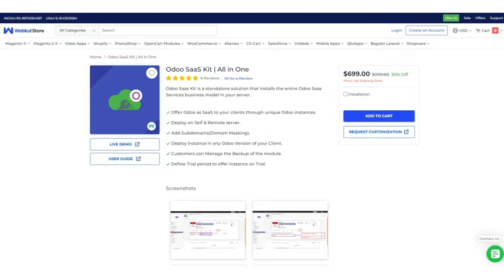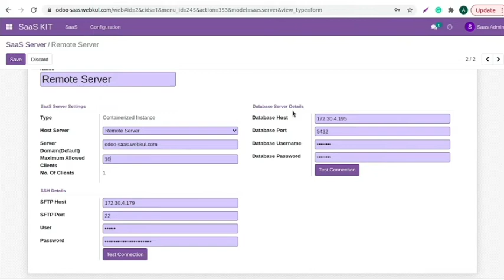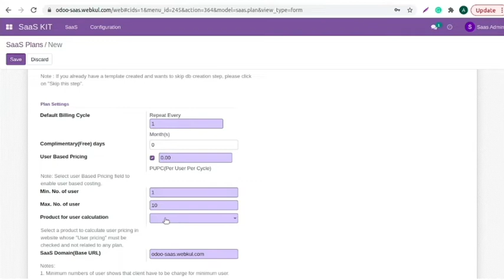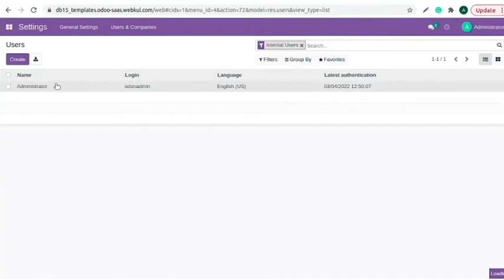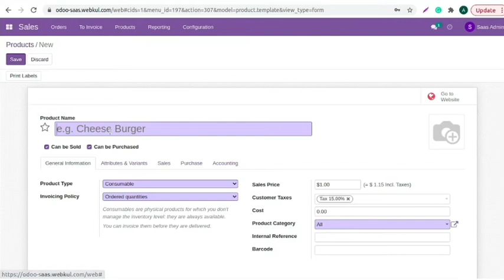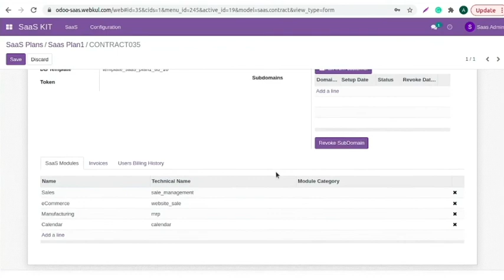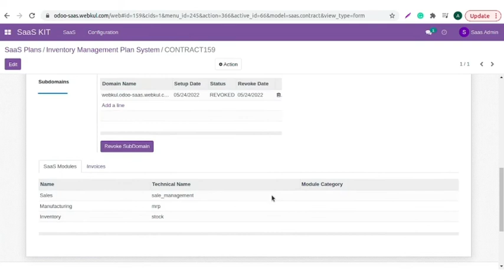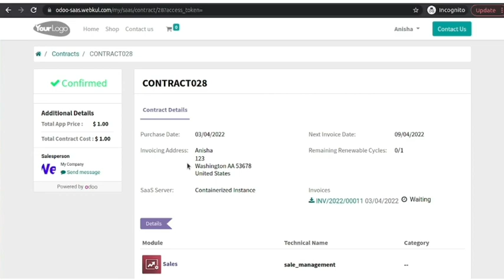How Odoo Saas Kit works- Checkout the latest Updates of the Module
Odoo SaaS Kit is a convenient tool to kick start your Odoo As A SaaS business.

Odoo SaaS kit module transforms your Odoo database into Odoo SaaS service provider node. You can create SaaS instances for your clients through a Subscription-based model.

The module saves your precious time by eliminating the need to write the correct code and provides a ready-to-use Odoo as SaaS Service providing the application.

GET YOUR FREE ODOO SAAS KIT SETUP AND INSTALLATION
- To help you with the module, we are giving free one-time installation and setup For Odoo SaaS Kit with each purchase.
- So you wouldn’t have to worry about the how.

A few features of the Odoo SaaS kit Module are:

- A unique Odoo SaaS instance is created for each customer.
- The user can create the instance manually or use the scheduler to create the instances for all the orders.
- The customers need to purchase the SaaS plan to start the subscription.
- A contract is drawn in Odoo for each order.
- The customer can check the subscription contract details in his/her website account.
- The modules included in the plan are displayed in the details.
- The customer can check the status of the plan and log in to their Odoo SaaS instance directly from the website account.

2. Raise a Ticket via our HelpDesk system